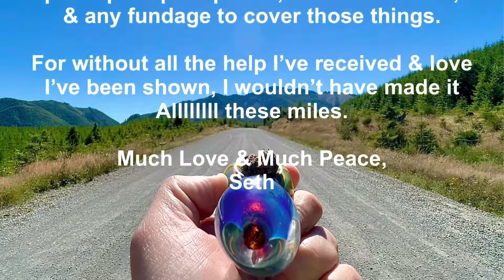WalkingThroughThePain® To Tijuana EP 3 Adventure Magic & Facing Fear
This episode begins with a clip from July 16, 2022. I’m at Mile 6,450 having lunch along the Hood Canal at Potlatch State Park in Shelton, WA, with friends Rob & Kristi (a couple humanswithwings).

On July 19, I spot a turkey vulture at Mile 6,469 near the Lost Lake Fire Station on W. Cloquallum Road.

On July 20, I’m on a side adventure in the Olympic National Forest, thanks to another HumanWithWings. I’m checking out some cool graffiti while doing battle with my fear of heights, 420 foot up on the High Steel Bridge.

Later that evening, I catch the sunset over Lake Arrowhead. Then an awesome steak dinner to finish out the day and this episode.